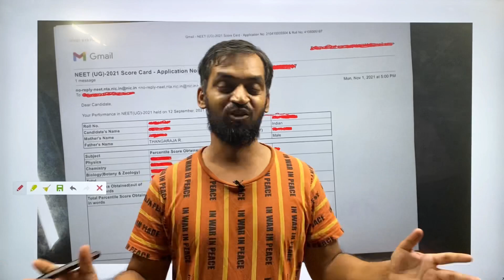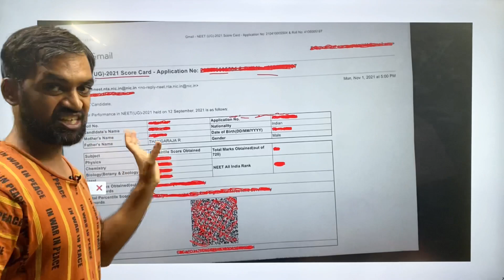NEET 2021 result declared | NEET 2021 Score card sent to email id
NEET 2021 result declared | NEET 2021 Score card sent to email I’d